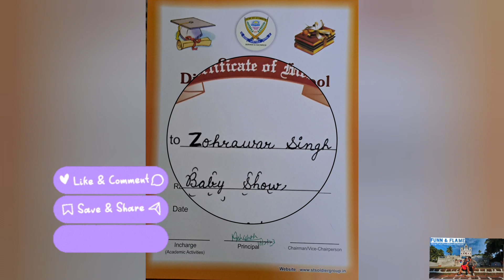Zohrawar first Baby Show Competition 👶